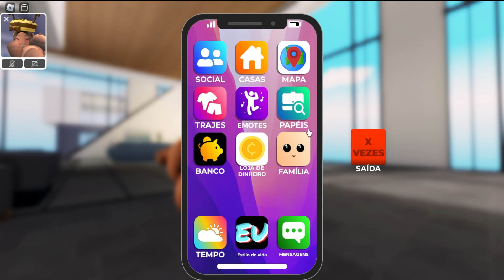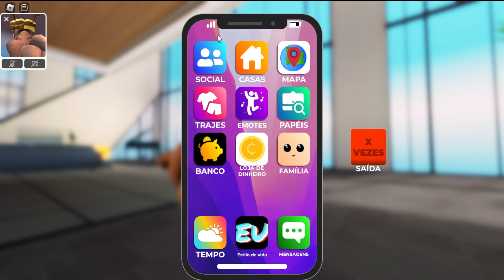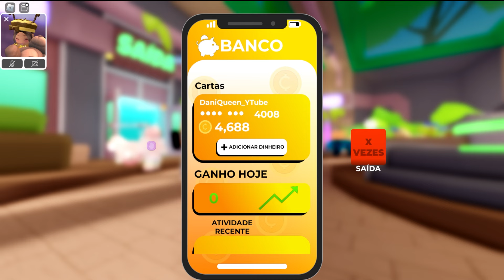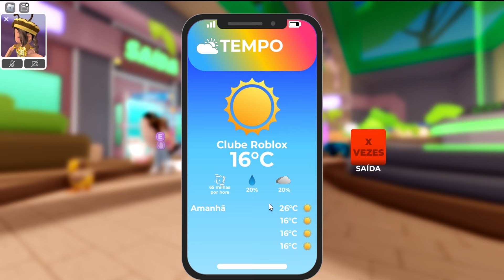COMO DAR PERMISSÃO DE CONSTRUIR A UM AMIGO NO CLUB ROBLOX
JOGO: CLUB ROBLOX

   BYE!!!